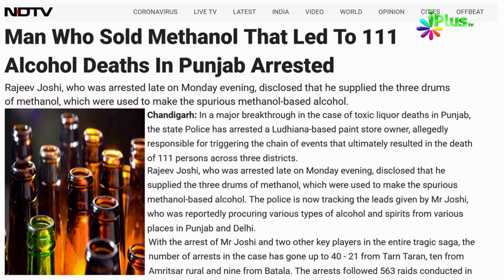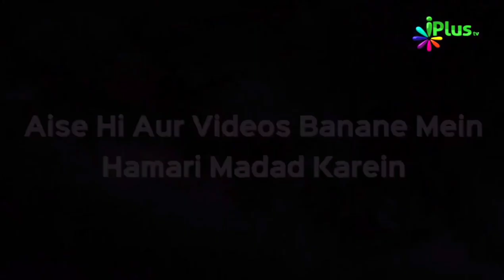Panjab Me 100 Se Zyada Logon Ki Maut Kaise Ho Gayi | Dr Abdul Karim Alig | iPlus TV